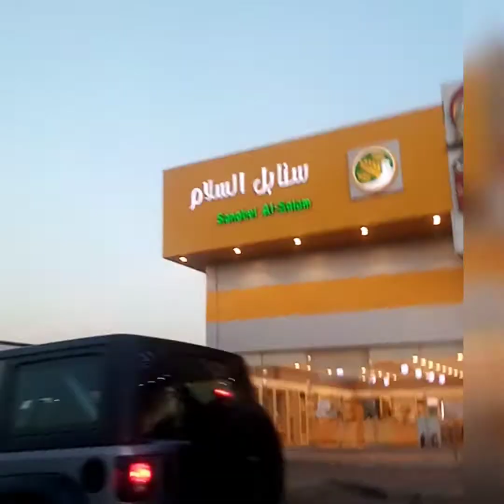The development in Saudi Arabia is on another level, you need to see this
Tour of Saudi Arabia